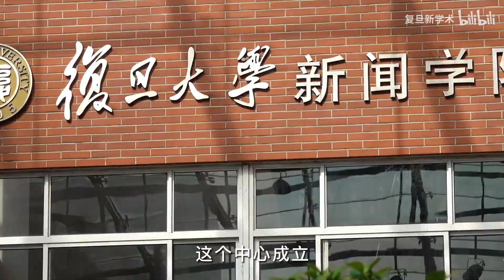孟建：新媒体与文化创新 - 复旦大学 Fudan University